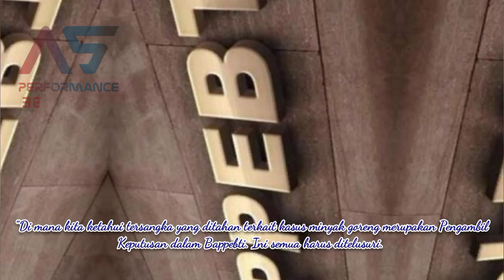DNA Pro & Fahrenheit - Keterlibatan Pejabat Negara Dua Investasi Bodong Berkedok Robot Trading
DNA Pro & Fahrenheit - Involvement of State Officials Two Fraudulent Investments Under the guise of Trading Robots

Another similarity to business schemes is the appearance of the website, marketing methods that use influencers or artists, to involve state officials to convince victims.

 "This is our common concern. There were rumors that Fahrenheit and DNA Pro were run by people who knew each other, with the same method.